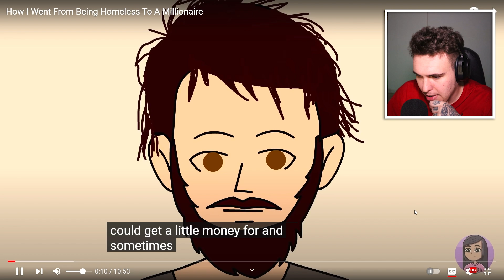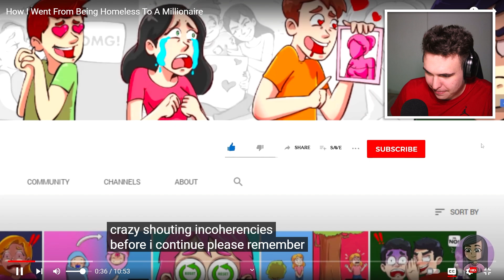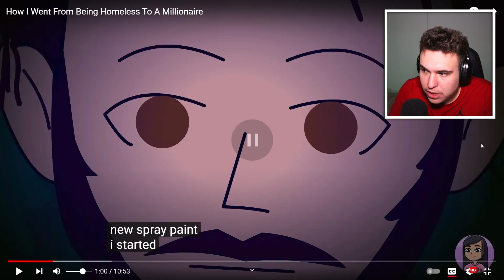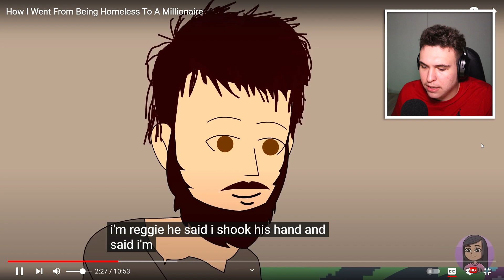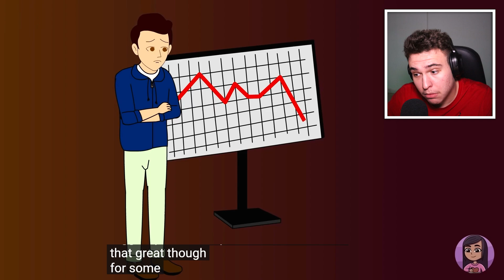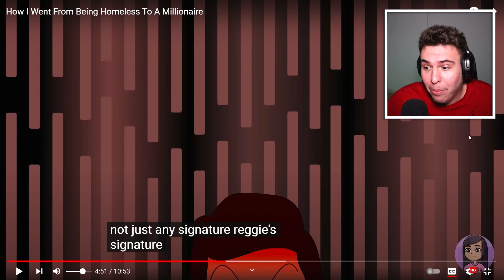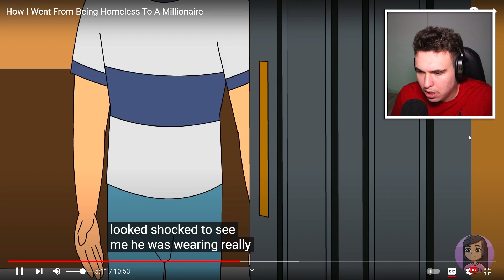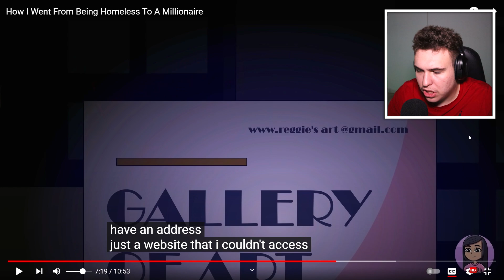De la OM AL STRĂZII la MILIONAR !! (Animație)